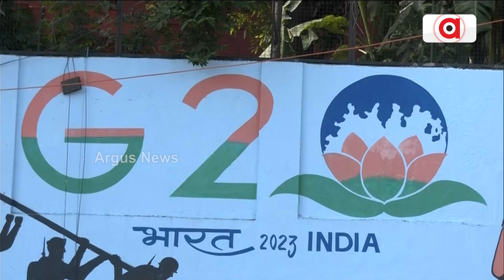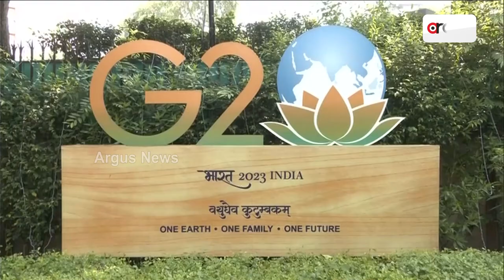What is G20 ? When And Where Was It Held ?